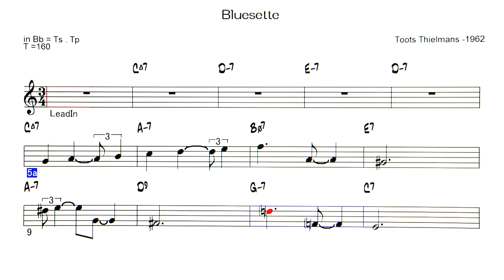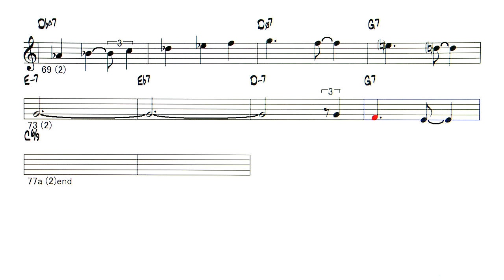Bluesette - ( Bb 🎷 )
Backing Track - Bluesette ( by   L : Norman Gimbel - 1964 / M : Toots Thielmans - 1936 )
ハーモニカのトゥ－ツシールマンが、ギターをメインで演奏していた頃の作品で、ギターのチュ―ニング中にできた曲、半音づつ上がっていく所がそれを表している。